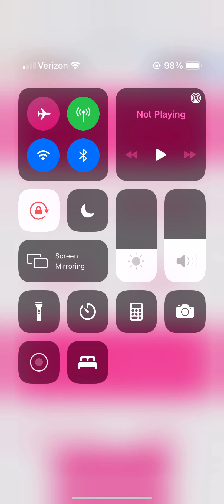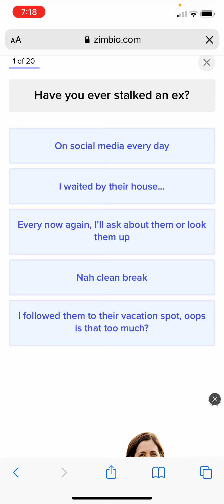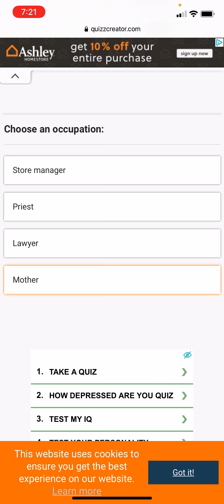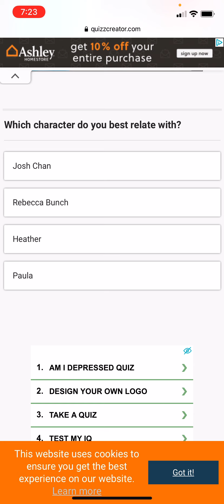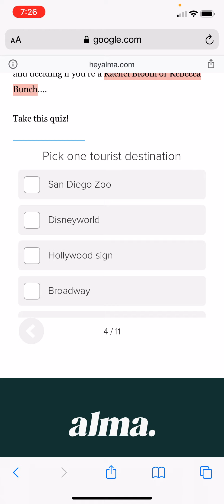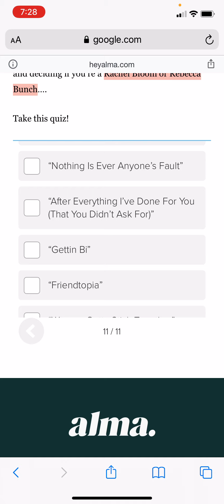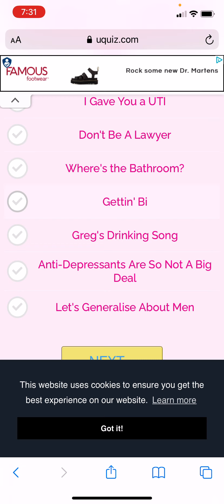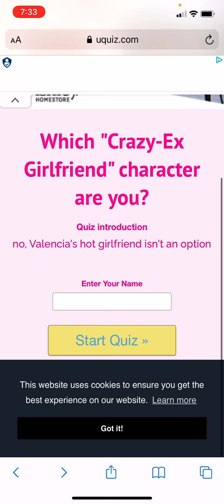Seeing what crazy ex girlfriend character I am